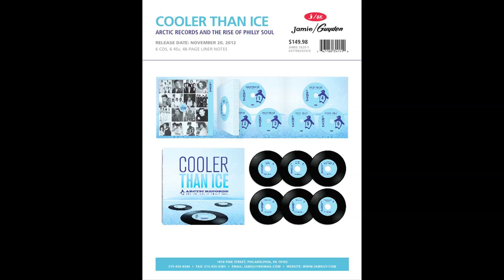Hello Baby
Barbara Mason